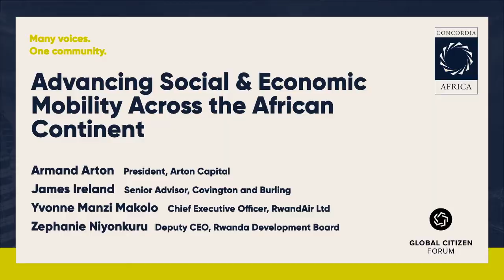GCF at Concordia Africa 2020 - Advancing Social and Economic Mobility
GCF Founder, Armand Arton brings the topic of social and economic mobility across the African continent to the 2020 Concordia Africa  Initiative.

This forum aims to foster, elevate, and sustain cross-sector partnerships for social impact on the African continent. Shaped and driven by local stakeholders, the program strives to build sustainable, scalable, and inclusive partnerships towards positive economic and social impact among governments, the private sector, and civil society.